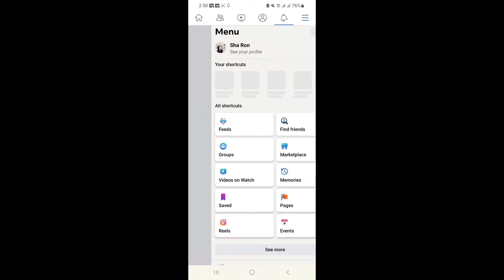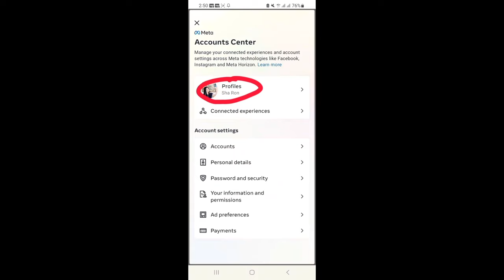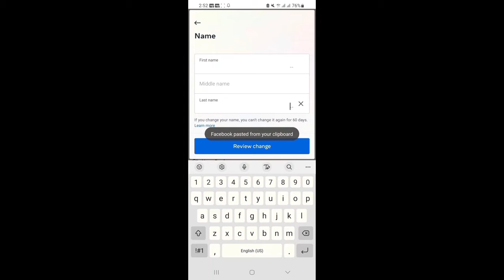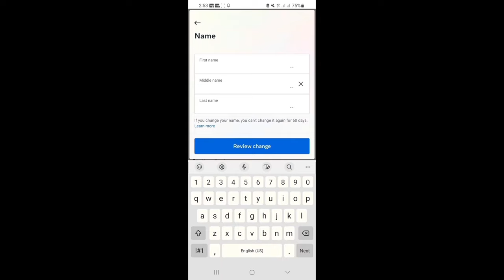Vlog#14 - Tips Para Di Ka Masearch Sa FB | Paano Maglagay Ng Butterfly Sa Name Mo